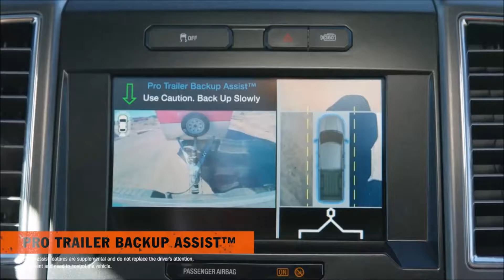2017 Ford F-150 Aloha, OR | Ford F-150 Dealership Aloha, OR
Newberg Ford proudly extends all of their services to residents of Aloha, OR. If you are in or around Aloha, OR and you are looking for the premier service, selection, and prices on all new or pre-owned Ford vehicles then you need to look no further than Newberg Ford. The wonderful folks at Newberg Ford are experts in all things Ford related and are capable of doing whatever needs to be done to get you in a new vehicle today. There may be another Ford dealership in your area, but there is not a better Ford dealership than Newberg Ford. Do yourself a favor and make the trip over to Newberg Ford today to see why we are the premier Ford Dealer in the entire area.